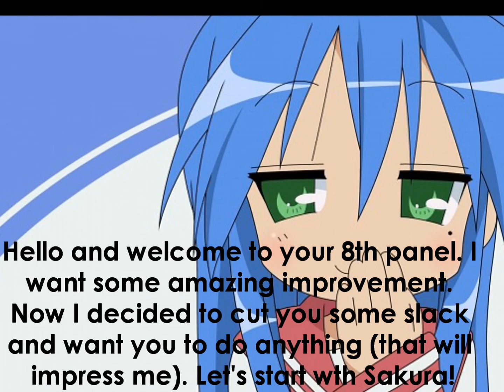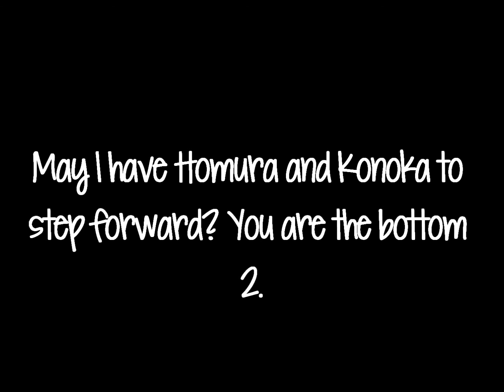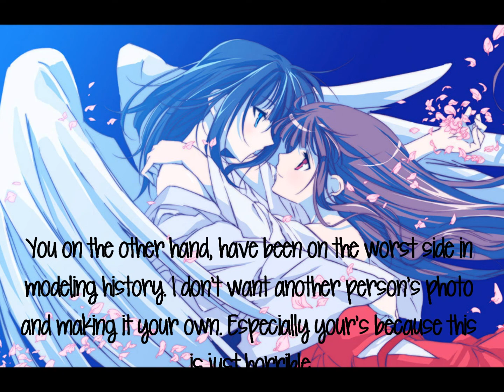The Next Top Model: School Edition |Episode 8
PLEASE VOTE! and if you want to guest judge, comment in the box below!
Contestants:
1. Nagato Yuki
2. Kinomoto Sakura
3. Sasahara Natsuki
4. Akemi Homura
5. Konoe Konoka
Eliminated:
1. Yukimori Ringo
2. Akazawa Izumi
3. Kagurazaka Asuna
4. Mei Misaki
5. Asahina Mikuru
6. Kaname Madoka
7. Daidouji Tomoyo
8.

Song:
Last Christmas